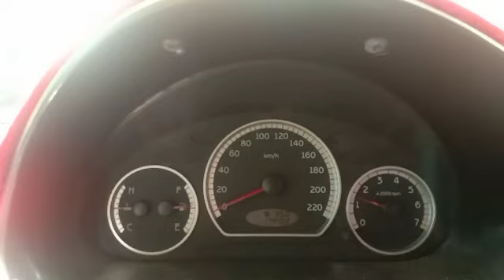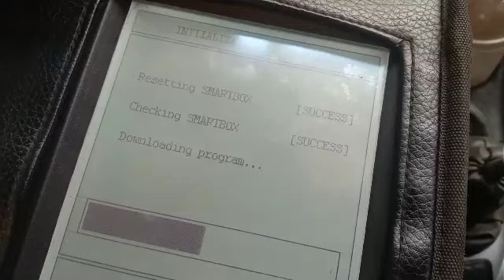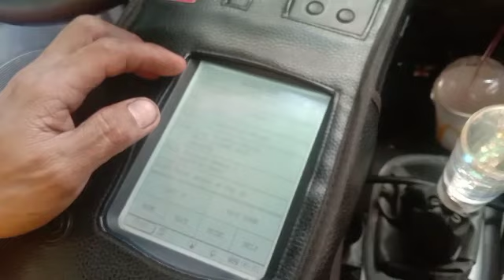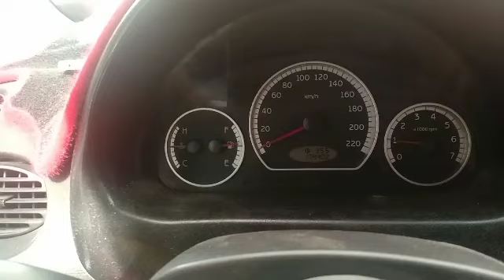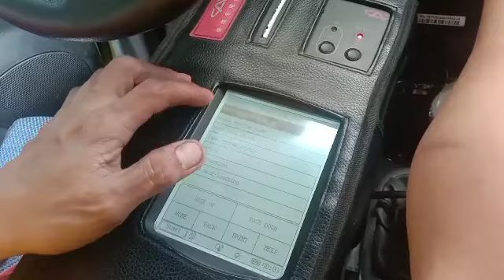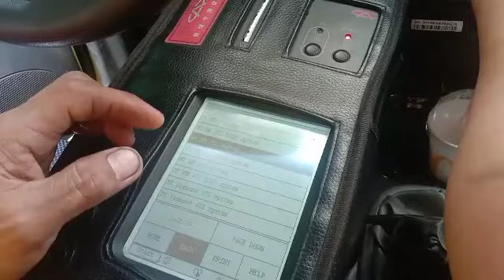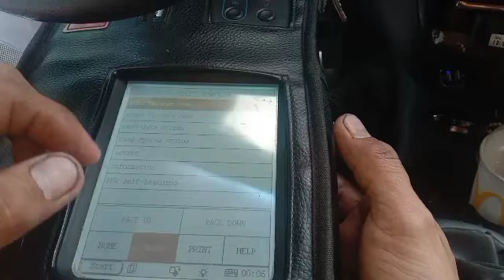Computer box from Aparri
michael francisco